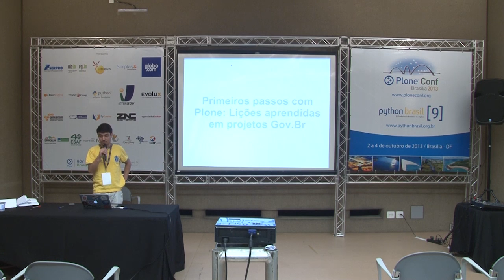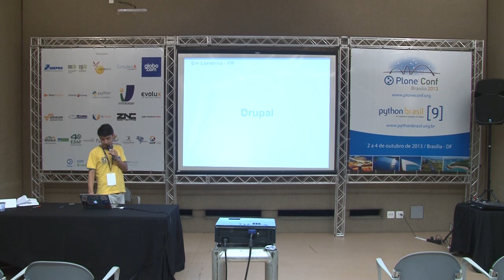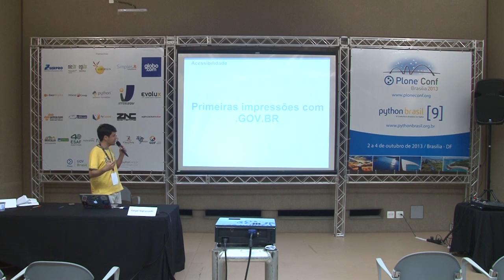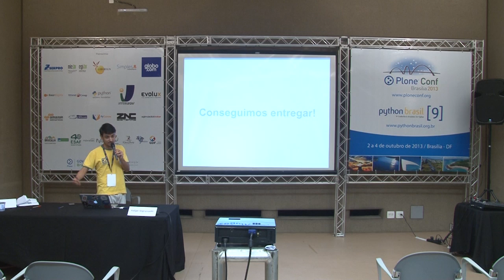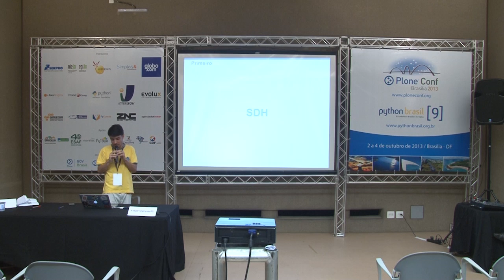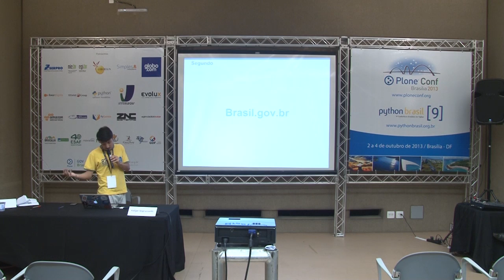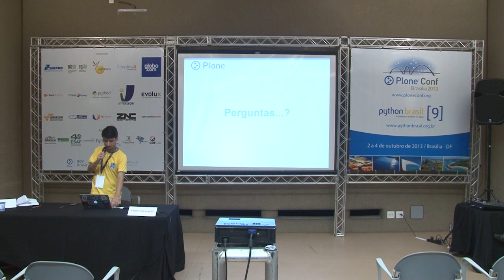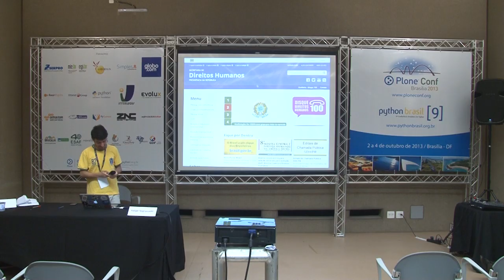2013: Primeiros passos com Plone: Lições Aprendidas em Projetos GOV.BR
Talk by Felipe Duardo Sopranzetti Pereira at Plone Conference 2013 and PythonBrasil[9] - Brasília / Brasil